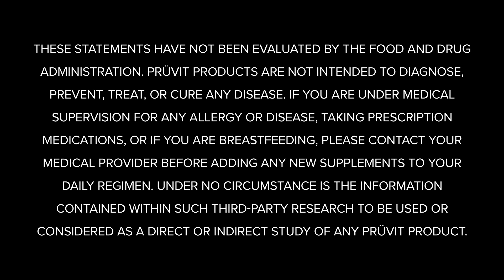Keto 101 - Good Fats For Your Heart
KETO//OS® expert Dr. Ovadia explains what some good fats for the heart are in this episode of Keto 101!

Dr. Ovadia says, “I think the seed and the vegetable oils that all have to undergo a large amount of ______ to make them edible, make them safe for human consumption, should be avoided."

2.  COMMENT ON THIS YOUTUBE VIDEO before 11am EST/ 8am PST July 4th, 2022 listing the completed FULL phrase above.

3. If you correctly finish the FULL phrase, BY FILLING IN THE BLANK, you are entered to win a FREE 20 day experience pack OR PRÜVIT SWAG, (SEE INFORMATION BELOW)!